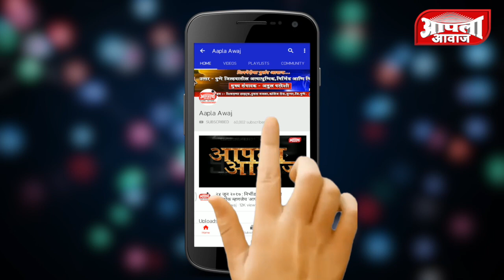अपंग दिनानिमित्त जुन्नर चे आ.अतुल बेनके यांनी भावेश शाह यांना व्हील चेअर देण्याचे नियोजन